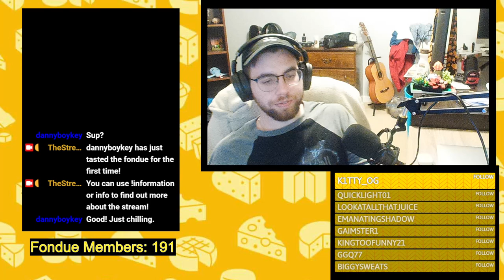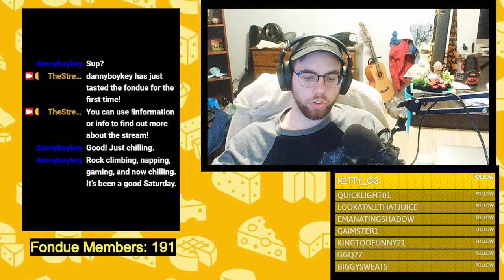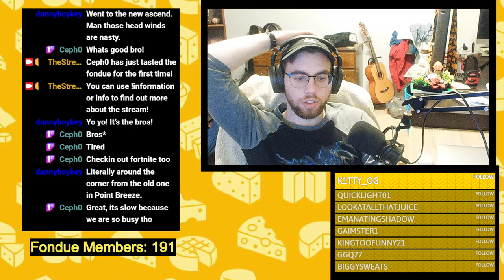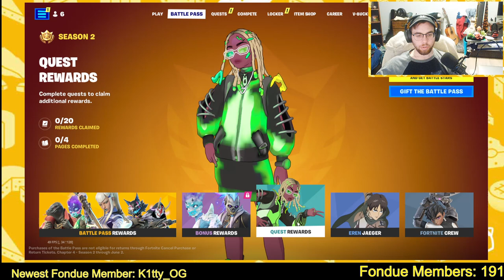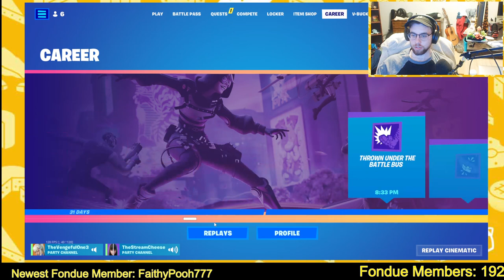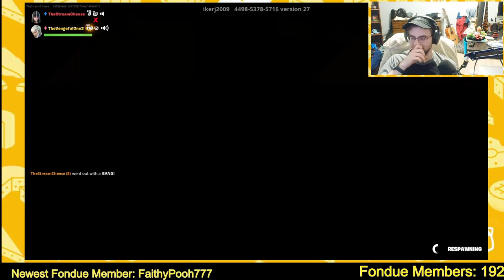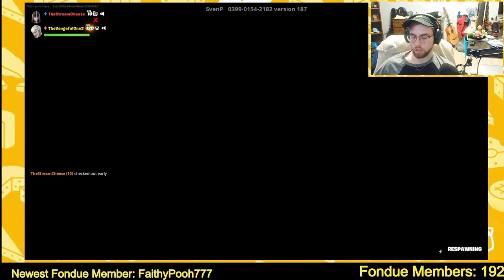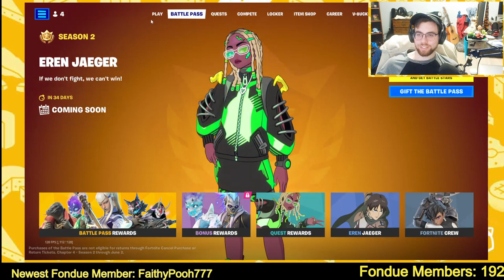Brand new Fortnite Season! | Saturday Sillies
Tried out the new fortnite season with some friends!

Streams are Tuesday, Thursday, and sometimes Saturday or Sunday.

0:00 Intro

5:45 Stream starts

4:07:15 Signing Off